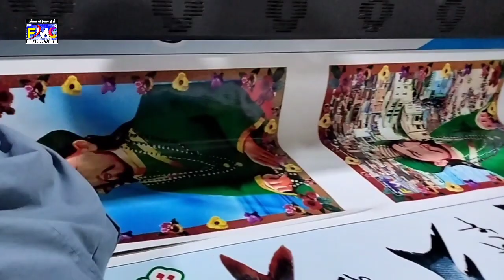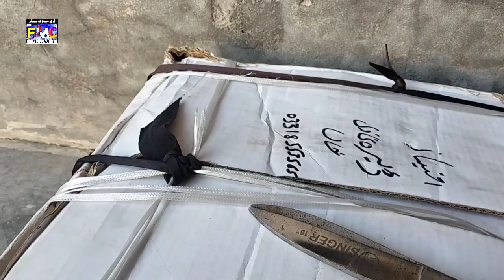hazrat Ali salam ki darbar ki taiyari letting ki video new update new jankari darbar sakhi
Peer nagahe vala
peer lala baa
peer nigahe wala
lakh data peer nigahe wala
peer nigahe
peer nigaha
peer
peer lala wala
lakh data peer
jai peer nigahe wala
jai peera di
peer nigahe wala part 1
peer nigaha wala
peer nigahe wala history
lala wala peer
peer nihage wala
nighae wala peer
nigahe wala peer baba banta singh
peera ve nigahe waleya
lala wala peer songs
lala wala peer qawali
lakh data lala wala peer
lala wala peer ki qawwali
peer baba
peer nigahein
meera
peer malerkotla
peer haider sheikh malerkotla
peer malerkotla jass
peer malerkotla wala
peer haider sheikh malerkotla wala
malerkotla peer
jass peer malerkotla
peer malerkotla dejas
malerkotla peer de jass
peer malerkotla wale diya peta
malerkotla wala.